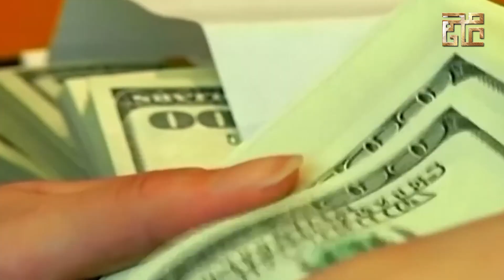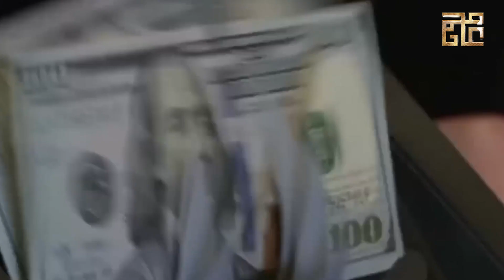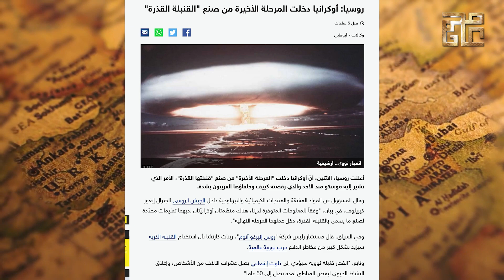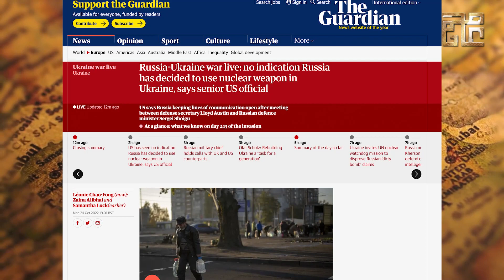سوناك هل يقدم جديدا لإنقاذ بريطانيا ؟ و تطورات نووية خطيرة للحرب في أوكرانيا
فاز وزير المالية السابق ريشي سوناك برئاسة حزب المحافظين البريطاني، خلفا لليز تراس التي لم تصمد في المنصب سوى 44 يوما، وبهذا يكون قد اختير عمليا رئيسا جديدا للحكومة. وتعهّد سوناك، فور الإعلان عن فوزه، بتحقيق "الاستقرار والوحدة" في المملكة المتحدة التي تواجه أزمة اقتصادية.